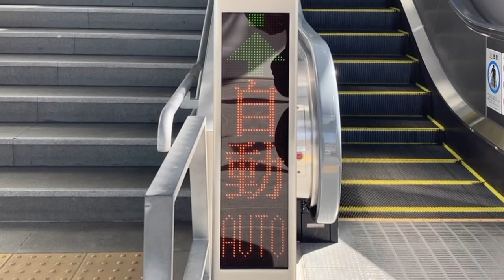エスカレーターLED表示 日立 竜王駅ホーム